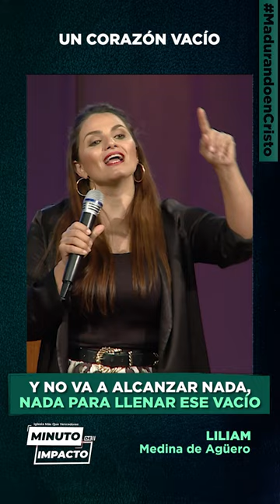Un corazón vacío - Liliam Medina de Agüero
MDI419 | No busques llenar el vacío de tu corazón con el ruido de la distracción, los placeres de la vida o del entretenimiento. La Biblia nos muestra que nada jamás podrá llenar el vacío del ser humano, solo Dios puede llenarlo, solo Él puede saciar la sed de tu alma. ¡Búscalo hoy!

➡️ Fragmento de la prédica "El poder del silencio bíblico - Parte 2", de Liliam Medina de Agüero, que puedes verlo